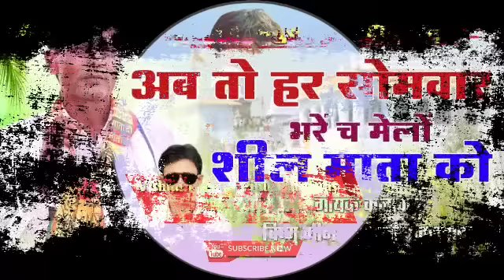अब तो हर सोमवार भरें च मेलों शील माता को || Vishnu Meena Pipli Patalwas || Vishnu & Battilal Meena